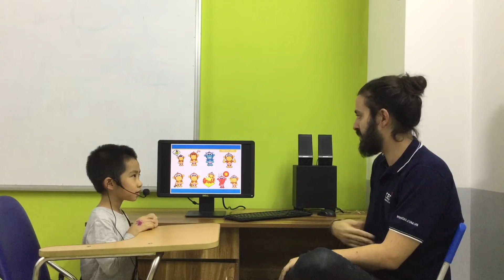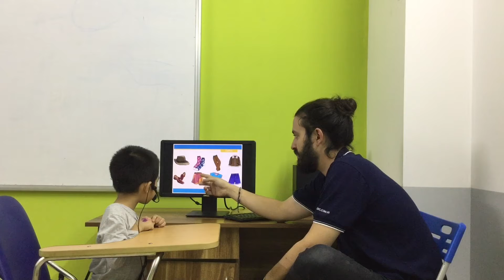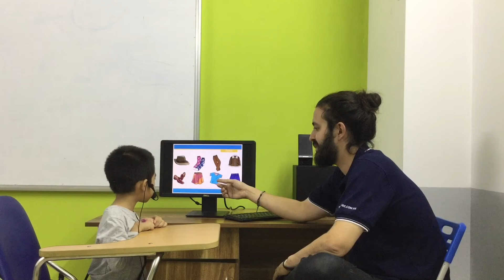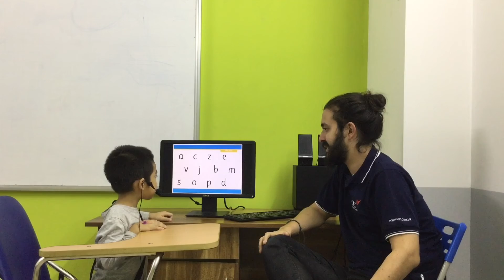CEC | Test in Nov 2018 | Video Test 1 - Nguyễn Đức Nguyên